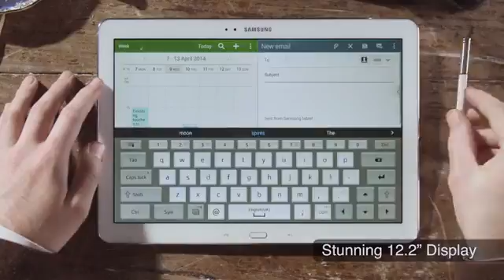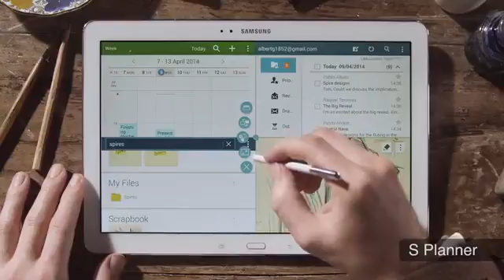Think Bigger and Do More with Samsung GALAXY NotePRO Architecture